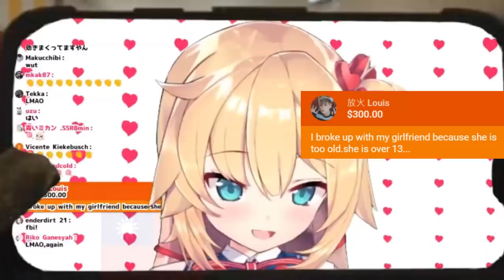【赤井心】台灣知名youtuber斗內，內容超牙敗！【赤井はあと】【Akaihaato はあちゃま切り抜き】 【Vtuber精華】 【哈洽馬】【hololive中文】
LOLICHAMA